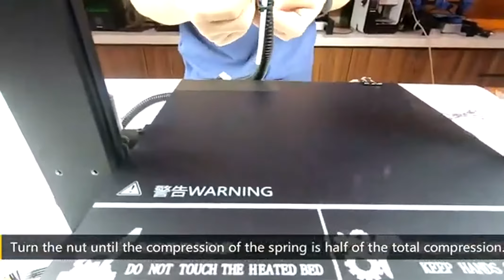LONGER LK4 Pro Open Source 3D Printer 4.3” Full Color Touch Screen Full Metal Review Aliexpress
LONGER LK4 Pro Open Source 3D Printer 4.3” Full Color Touch Screen Full Metal High Precision Impresora 3D